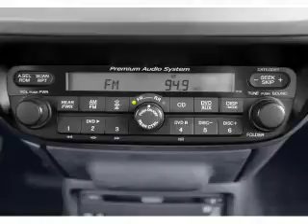2010 Honda Odyssey - Chicago IL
Year: 2010
Make: Honda
Model: Odyssey
Trim: EX-L
Engine: 3.5 liter 6 cylinder 24 valve
Transmission: 5-Speed Automatic
Color: Alabaster Silver Metallic
Mileage: 5969
Address:
1100 N. Clark St.